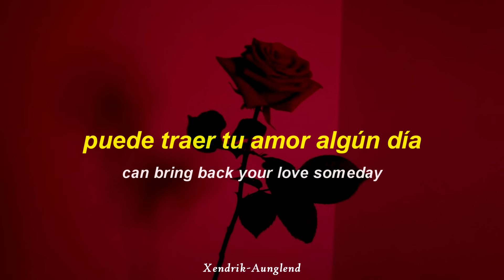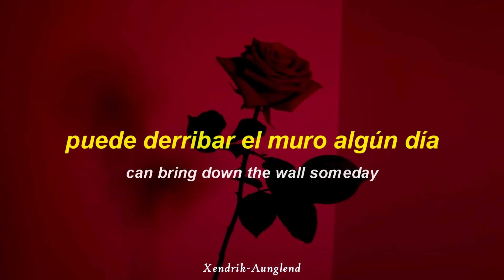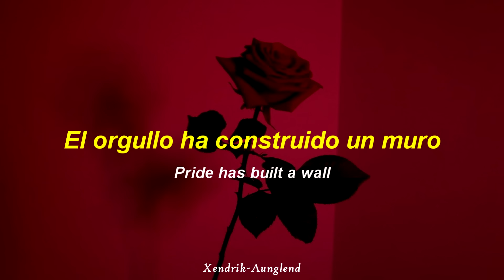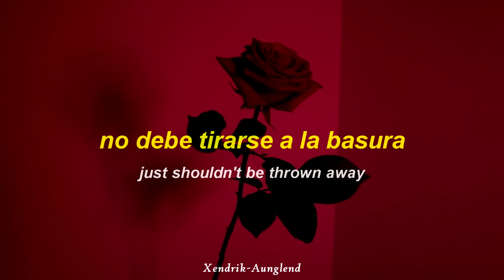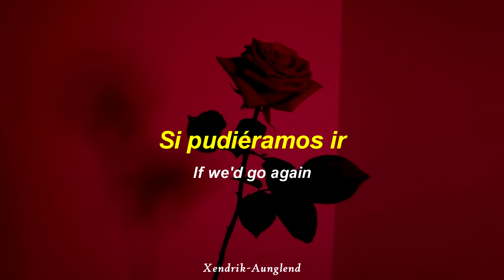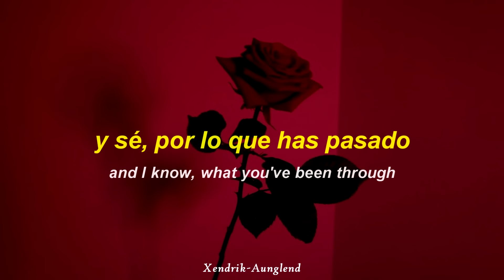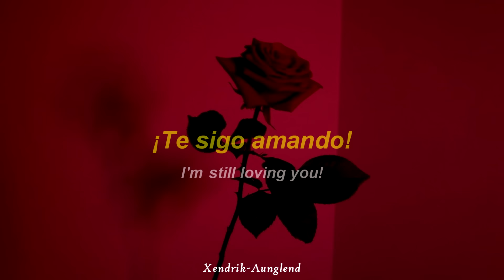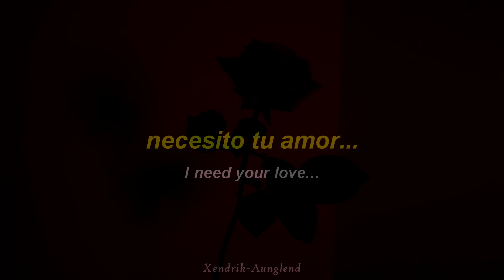Scorpions - Still loving you ; Español - Inglés | HD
Artista | Scorpions
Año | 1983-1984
Álbum | Love at First Sting

~†Xendrik Aunglend†~

¡Página nueva!